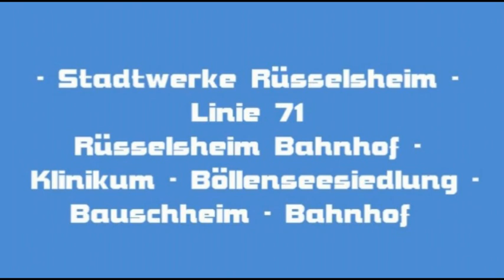SWR - Linie 71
Rüsselsheim Bahnhof - Klinikum - Böllenseesiedlung - Bauschheim - Bahnhof -

Auf den nächtlichen Linien 70 und 71 setzten die Stadtwerke Rüsselsheim an der Rüsselsheimer Kerb Busse ein. In der anderen Zeit werden sonst  Anrufsammeltaxen eingestzt.